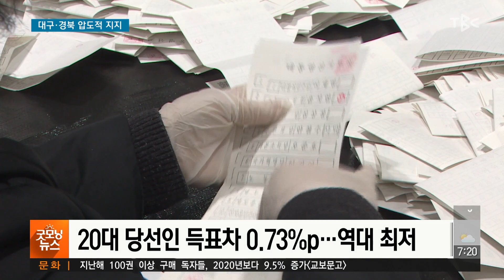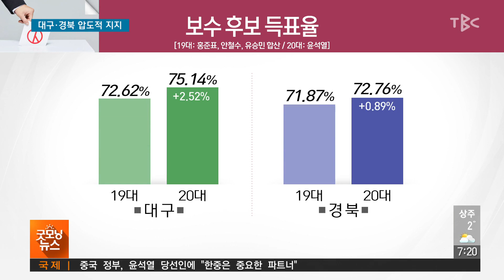대구·경북 압도적 지지 220311 [TBC-띠비띠]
20대 당선인 득표차 0.73% 역대 최저